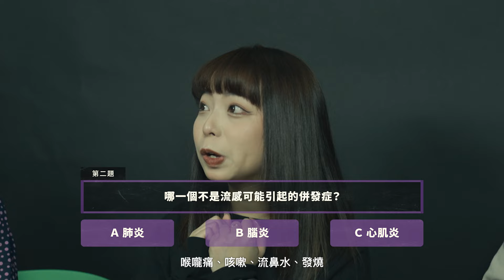病毒的流感大問答(202410製)